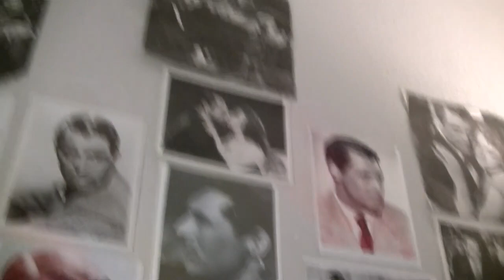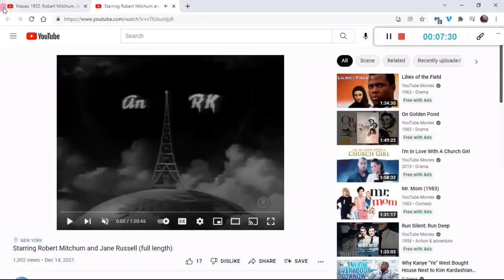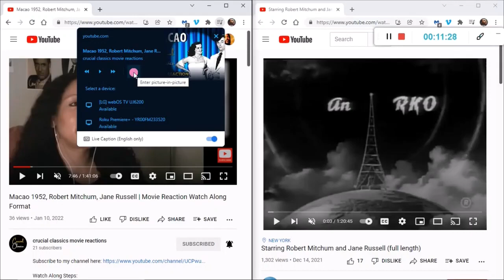The Picture of Dorian Gray 1945, Angela Lansbury, full movie first time watch reaction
As Dorian Gray poses daily for his portait an evil "friend" pops in and takes over his mind with foul views on life: Youth is glory, experience all the hedonism possible, consequences be damned. A statue in the room is said to have power to grant wishes. Dorian says he'd sell his soul to remain a flawless specimen of youth, allowing his portrait to take on his aging. He leads a life of evil, ravaging the lives of all around him, starting with pure, sweet Angela Lansbury.This is Angela Lansbury's 3rd film and 2nd Academy Award nomination, the first being Gaslight, also available as a watch-along on this channel.

This video is a bring your own copy watch-along as there is no current upload of it free on Youtube. check our pinterest board for beautiful pics from this movie

time stamps
0:00 - Intro
22:38 - "playing in 3-2-1 click" countdown